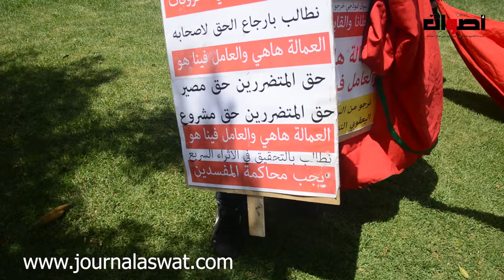مواطن دخل على الخط سيد لربط نفسه بسانسل احتجاجا على حقه من الاستفادة من المشروع الملكي سوق الصالحين